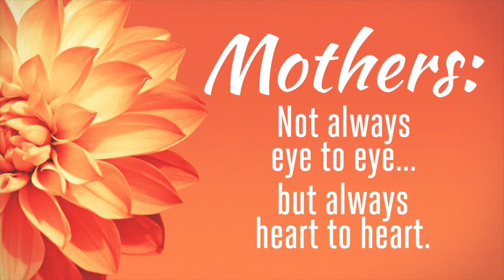Berean Mother's Day Tribute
"Insert full description and date here"

2015 Atlanta Berean Seventh-day Adventist Church | A Place for You